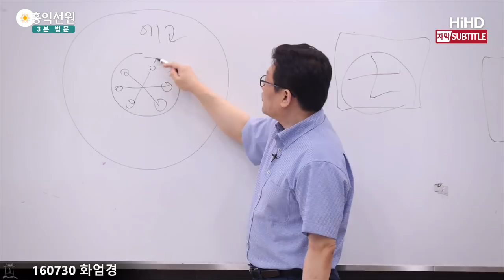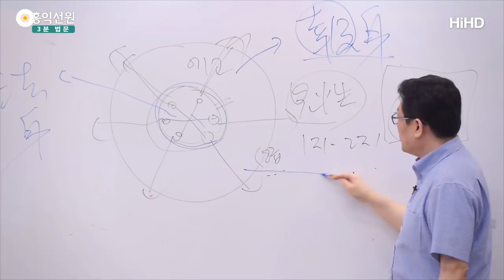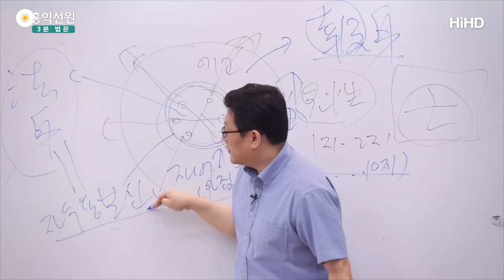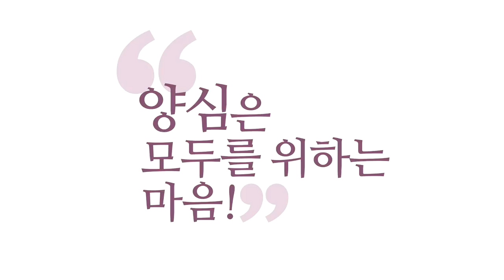[3분 법문] 레벨마다 다른 견성 _홍익선원.윤홍식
(160730 화엄경) 여러분 참나 안에 육바라밀의 영적 유전자가 있다고 치죠.
여러분 에고가 결국 이 참나와 소통이 된 만큼
영적 유전자가 여러분 내면에서 발현되겠죠?

이 발현된 만큼 여러분은
이 본성에 대해서 '견성(見性)'을 한 겁니다.
그래서 견성은요, 1지 견성, 2지 견성, 쭈욱 있어요.

그전에 또 학당 식으로 말하면 8급 견성부터 쭉 있어요.
급수부터 단까지 다 견성이에요.
다 본성(本性)은 봐요.
그런데 이 레벨이 다른 건 뭘까요?
이 본성은 변한 적은 없는데?

이 본성이 여러분 안에서 영향력을 행사하는 만큼
이 본성은 여러분한테 드러난 겁니다.
여러분이 육바라밀을 못하시면요,
육바라밀의 속성을 지닌 견성은 못하신 거예요.
참나는 못 보신 거예요.
여러분이 본 참나는 '고요함', '텅 빔'일 뿐인 거죠.

참나는 그대로인데 여러분 안에서 구현되는 참나는
계속 맛이 달라져요.
여러분이 육바라밀을 잘하게 돼서 된 뒤에 보면
참나 안에 육바라밀이 갖춰져 있다는 게 보여요.
이게 오묘합니다.

그래서 이 본성과 에고의 협업이에요.
참나와 에고가 협업을 해 가는 중에 에고가 성숙한 만큼,
자 에고가 성숙한 건 뭐라고 하죠?
보신(報身)이요.
참나 자체는 뭐라고 하죠?
법신(法身)이요. 그냥 진리 자체예요.
진리 자체는 절대 변화가 없습니다.

이 진리의 이 축들이 변하지 않는데
보신은요, 이건 과보잖아요. 카르마라는 뜻이죠.
카르마의 몸이기 때문에 에고의 수준은 8급부터
저기 이제 이 10지까지 변해갑니다.
그죠? 에고는 계속 변해가죠.

에고의 지혜와 에고의 자비, 두 개만 말씀드리면
이거는 무지가 깨진 정도죠.
요거는요, 아집이 박살 난 정도죠.
아집이 박살 날수록 자비가 올라가고,
무지가 후퇴할수록 지혜는 늡니다.
이게 에고한테 일어난 일입니다.

에고한테 구현된 게 보신이고 진리 자체가 법신이라면
에고 수준은 그대로 보신인데, 이게 등장해요.
이 에고와 참나가 만나는 이 영역의 보신이 있어요.
이걸 뭐라고 하냐면 '자수용 보신'이라고
나만 아는 보신이 있다는데, 이게 그대로 법신이랑
하나예요. 법신의 다른 모습입니다.

뭐냐면 내가 현재 수용한 법신을 '자수용 보신'이라
그래요. 참나 중에 내가 수용하고 있는, 계발한,
다시 복원해 낸 만큼, 참나의 지혜와 자비 중에
내가 복원해 낸 그 부분을 자수용 보신이라 그래요.

그건 일반 카르마가 아니고요,
카르마 세계에 들어와 있는 법신인 거죠.
그러니까 카르마 세계에 들어와 있으니까
이미 나로 인해서 제약을 받았기 때문에 보신이라는
말을 쓰지만, 그 자체는 법신이에요.
참나가, 그래서 내가 깨달은 참나예요.

그래서 1지 견성부터 견성이 계속
변해간다는 것은 일반 보신이 아니고,
자수용 보신이 계속 원만해져 가는 단계예요.
다른 말로 하면 법신이 점점 더 내 안에서 드러나고
있다는 거죠.